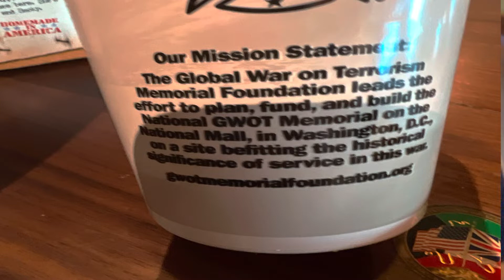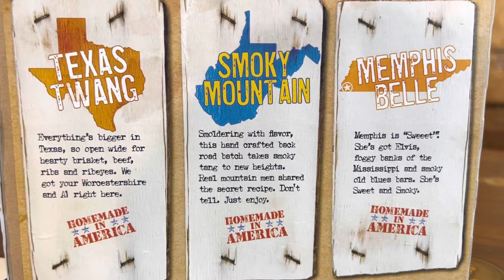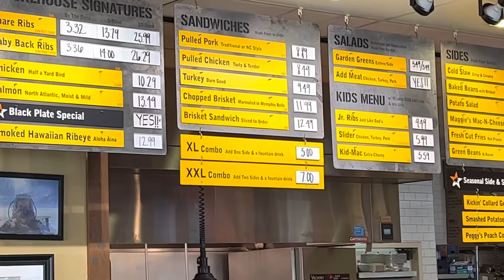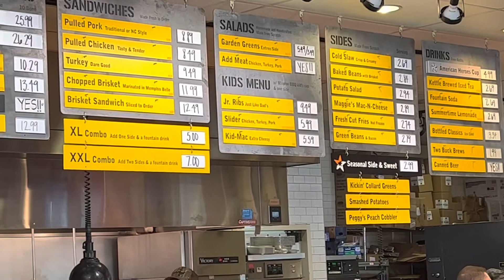Fat Daddy’s Fill Up Restaurant Review - Mission BBQ Roanoke, VA